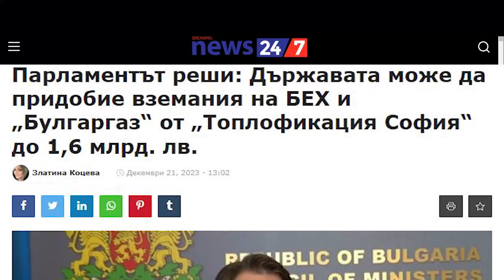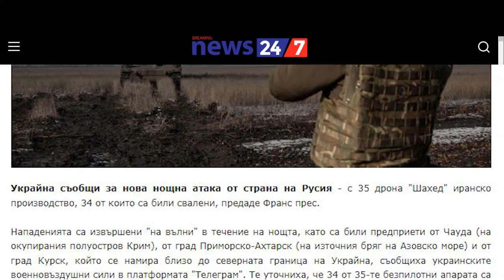НОВИНИТЕ НА BREAKING NEWS 24/7 В 90 СЕКУНДИ НА 21 ДЕКЕМВРИ 2023 ВИДЕО